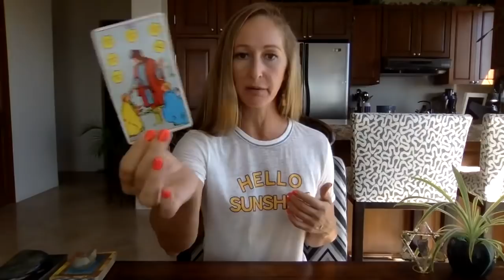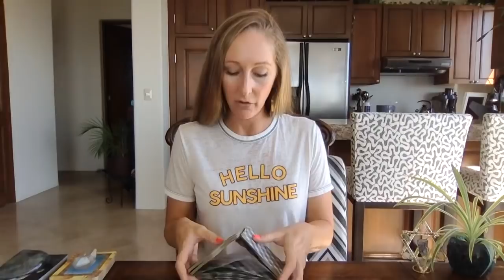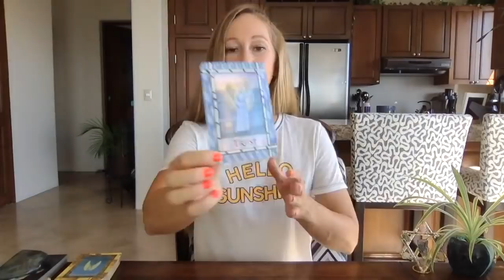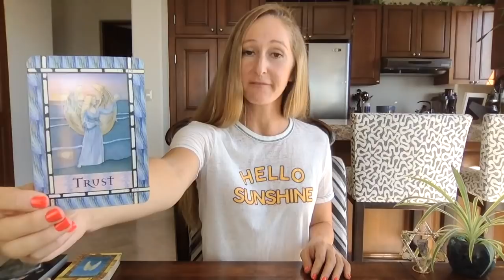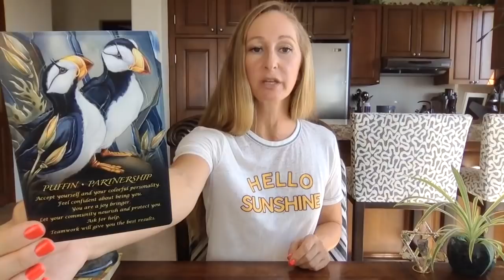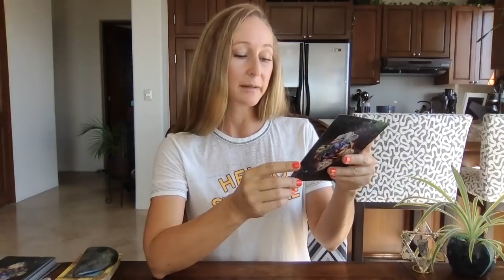Libra, Your tipping point!❤️Sept 1-15